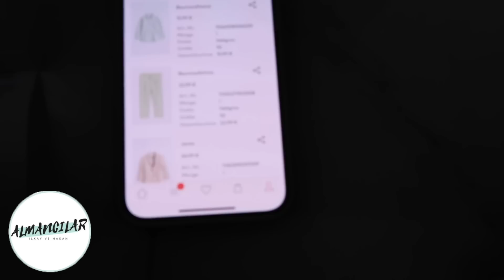KAYINVALİDEMİN EVİNİ BOŞALTIYORUZ - FULL KADRO ÇALIŞIYORUZ⎢ALMANCILAR